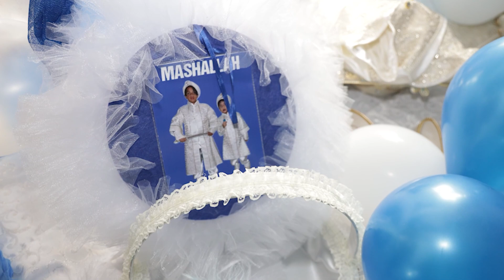KREVETO ko Adnan Suneti lese cavengo || Bijav firenze || AMIGOS BAND & STUDIO MERIEM